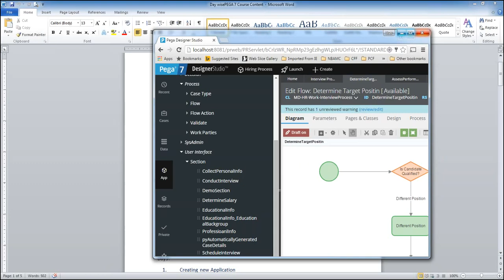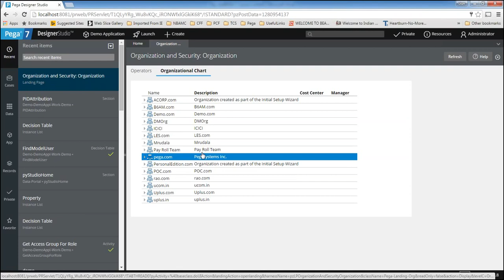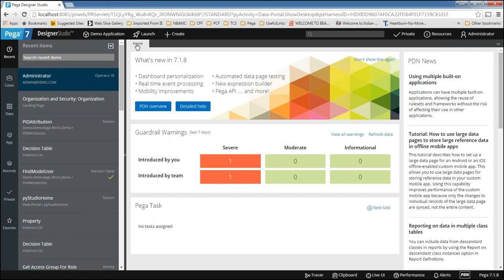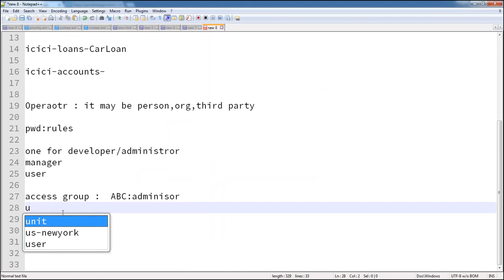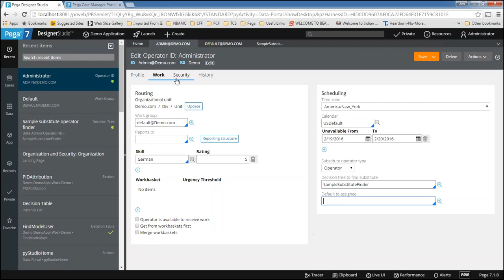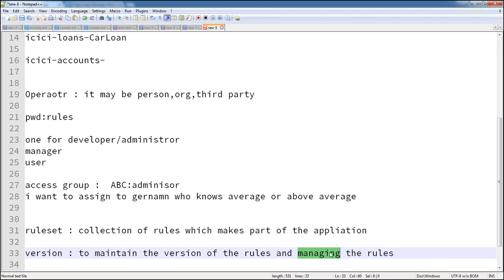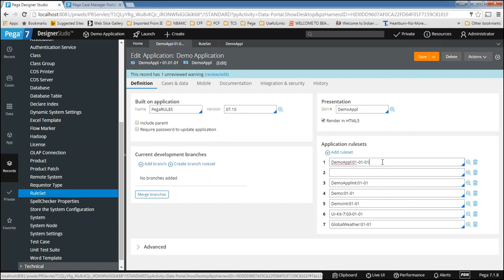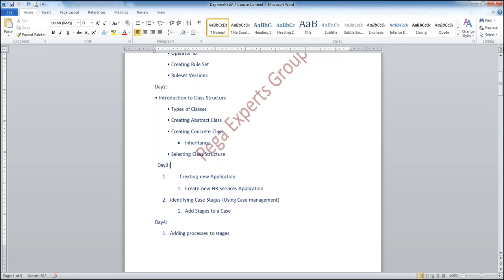Pega (PRPC) 7.2 Online Training | Pega Training Videos For Learners | Pega Tutorial for Beginners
This video covered Organization id creation in Pega.